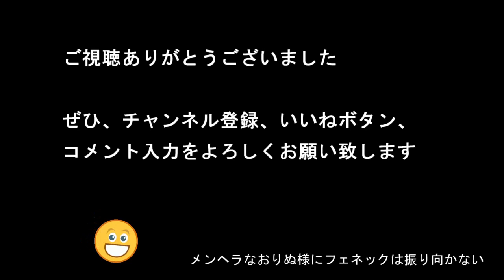【参政党】2023年 栃木県小山市 市議会議員選挙 開票結果（つるみ貴弘氏）